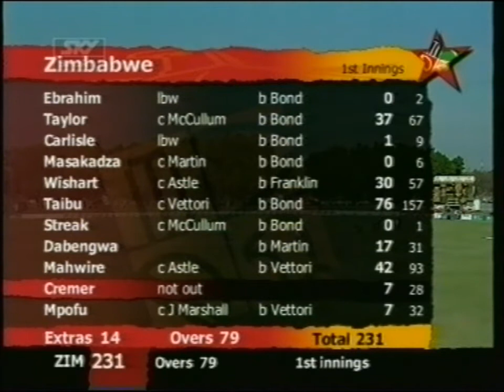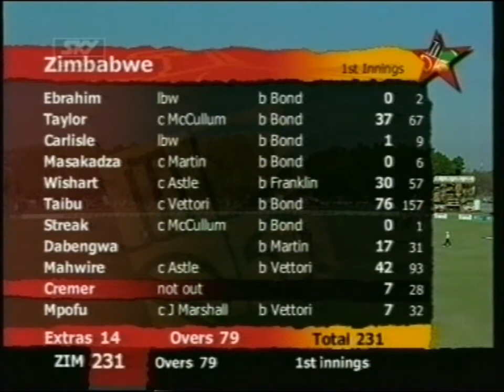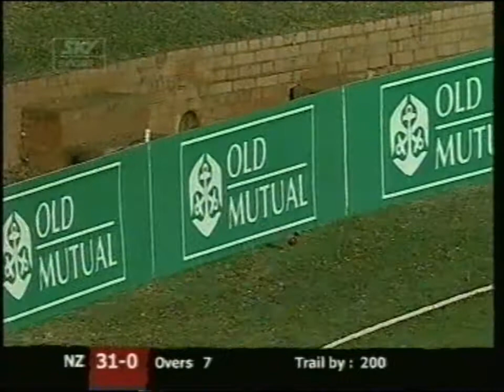Cricket Highlights 2005 - Zimbabwe vs NZ (2nd Test Day 1)